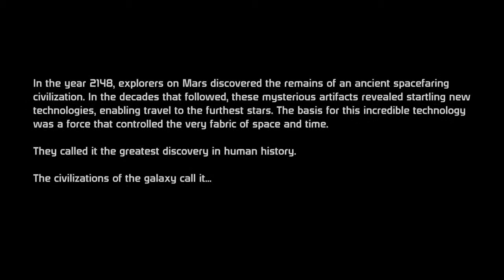Mass Effect - Lights Shepard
The 'birth' of LIGHTS Shepard